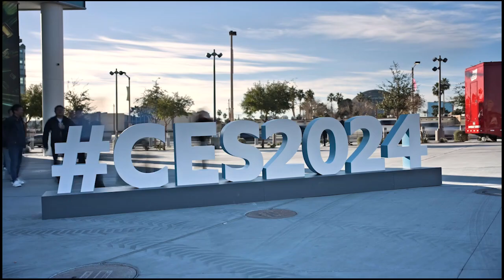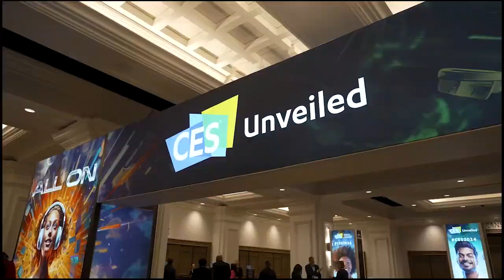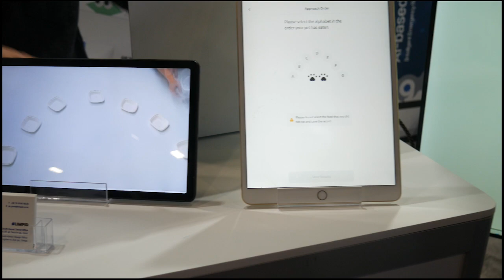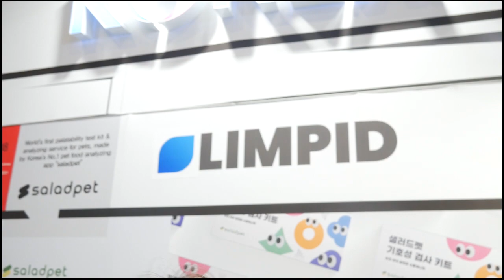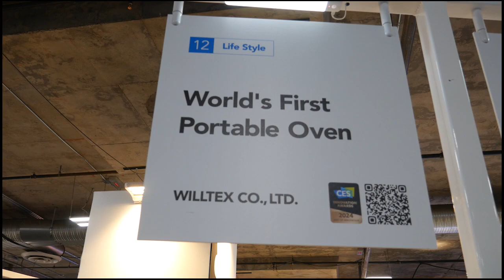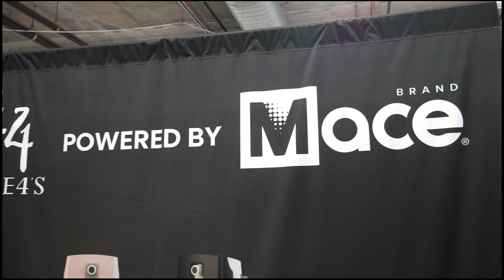CES 2024 Exhibitor Highlights Episode 2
Pet, health, and lifestyle tech